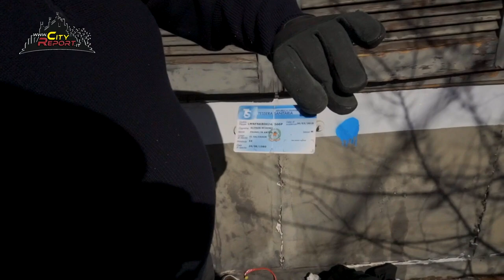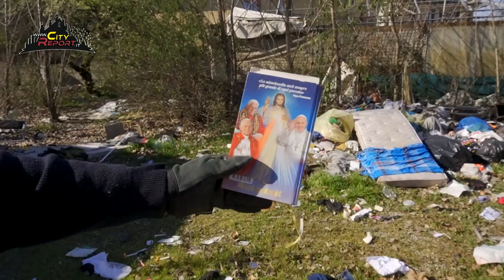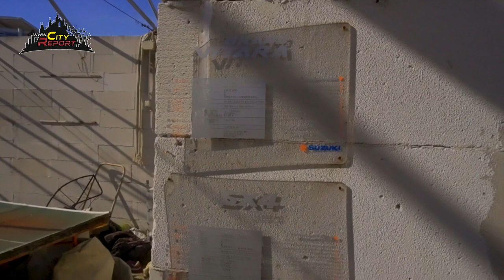A TUTTA BIRRA P.02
Seconda parte da Pero ( MI ) via Gramsci , il teatro di questo dramma non è più quel luogo vivace e frequentato di un tempo. La rivendita auto aveva visto mutare il proprio destino , trasformandosi in una discarica a cielo aperto, invasa dai detriti che gli occupanti , i cui volti erano ormai scomparsi , avevano lasciato marcire sotto il cielo plumbeo. La presenza di vermi e topi , che si insinuavano tra i rifiuti, era solo l'ultimo dei segni della degradazione in cui la struttura si era imbarcata. La malinconia e il silenzio regnavano sovrani in quel luogo desolato, in cui anche  l'ombra della legalità sembra essere svanita per sempre.